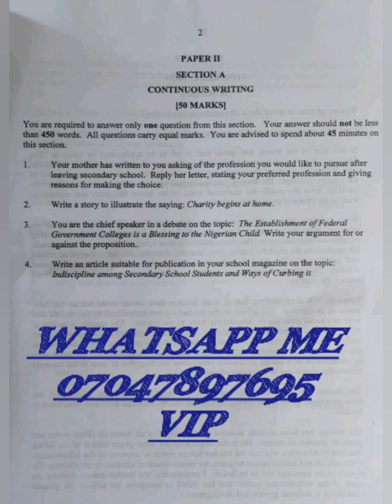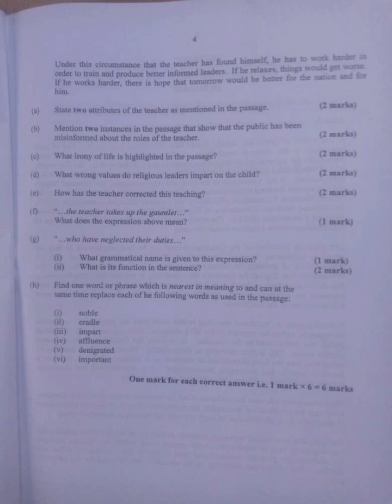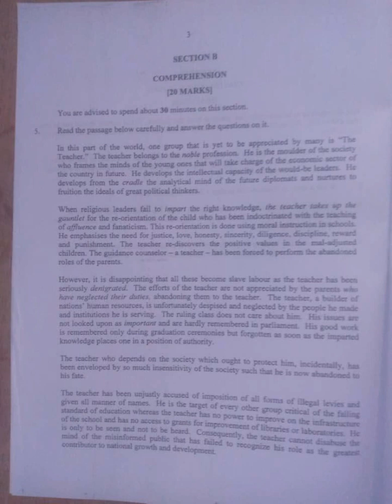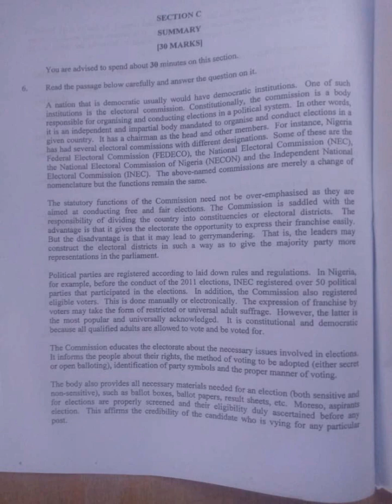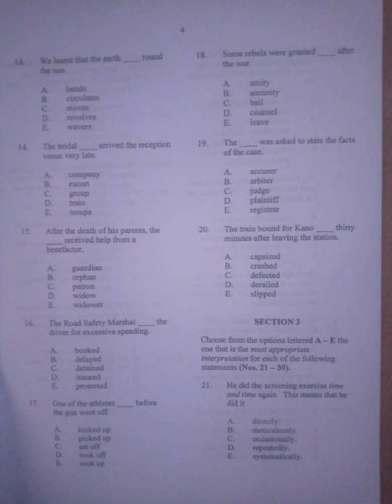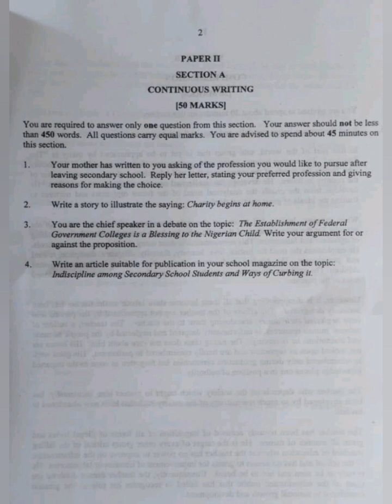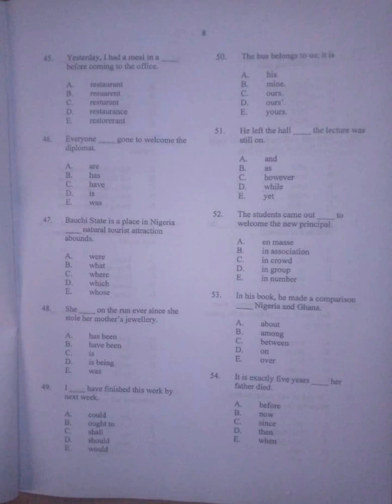ENGLISH LANGUAGE NECO VIP ESSAY QUESTIONS AND COMPREHENSION ANSWER,THEORY ANSWER, CHECK DESCRIPTION.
I UPLOAD DIS VIDEO early

THIS SHOWS MY TRUTHFULNESS AND REALITY

U CAN DM IN WHATSAPP FOR VIP GROUP

KING JAY

NOTE;  THE GROUP IS FOR VIP MEMBERSHIP FOR ALL NECO

KING JAY ALL D WAY